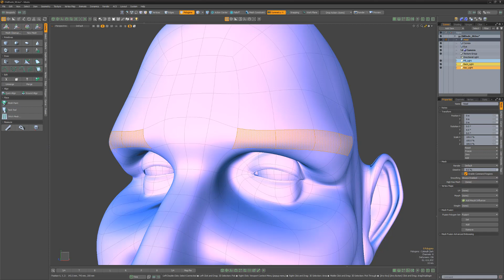Modo | Sticky Keys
This video takes a quick look at the Sticky Keys feature in Modo, which is a soft toggle that Allow you to temporarily activate a tool.